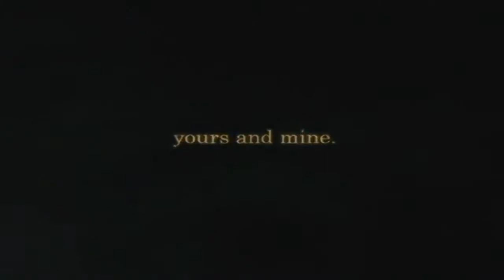Kingdom Hearts - My Heart Will Go On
Mi Pequeño regalo de cumpleaños para un amigo muy especial :D Happy B-Day Richie